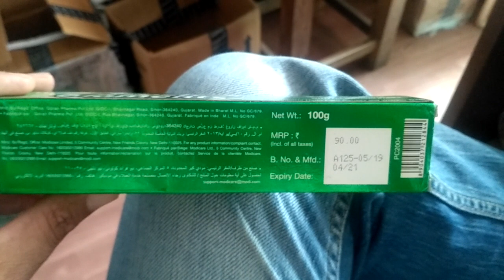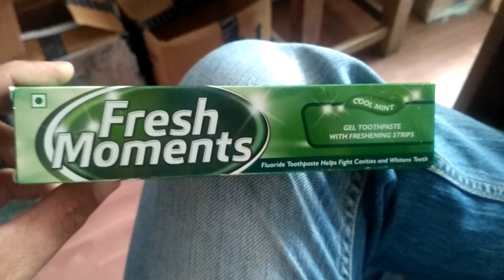Fresh moments with cool mint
Modicare fresh moments gel toothpaste